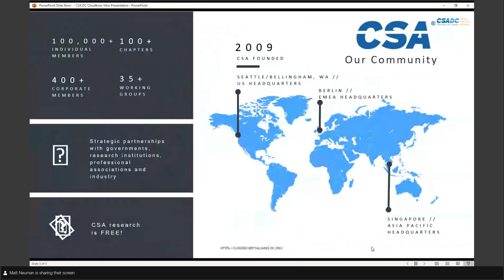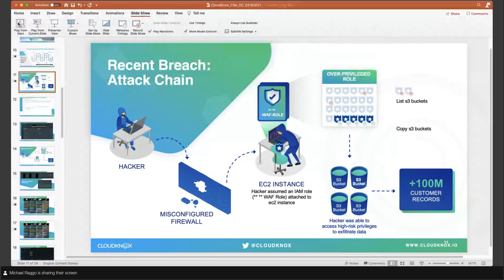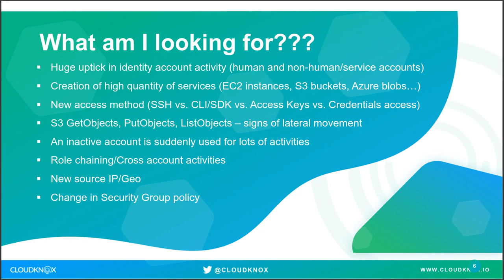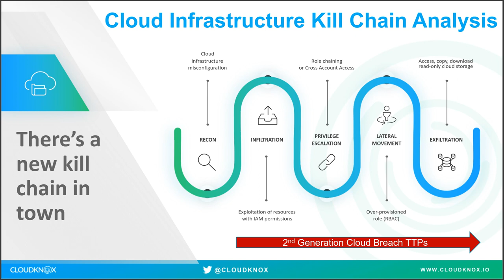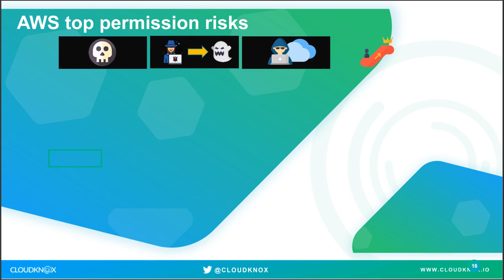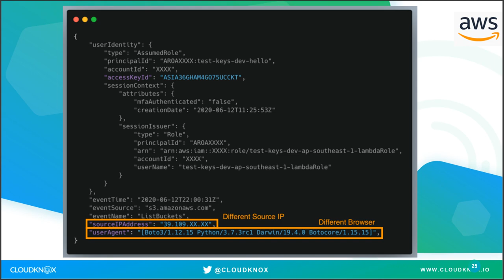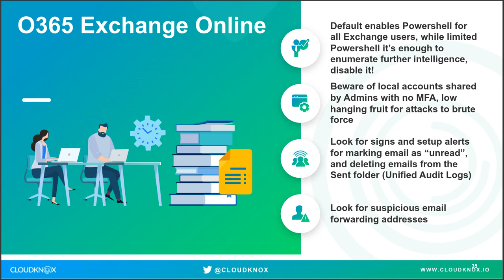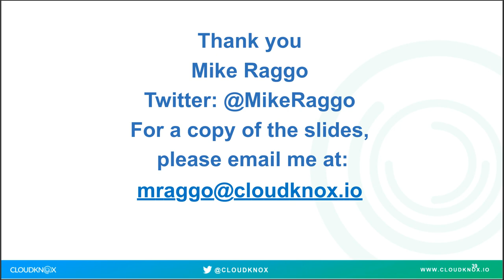2021Mar Mike-Cloud Breach Incident Response & Forensics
Cloud Breach Incident Response & Forensics
Cloud breaches are on the rise, and none of these breaches are small. Understanding the TTPs is key to determining where to look among the plethora of services available through Cloud Service Providers such as AWS and Azure. In this session we'll enumerate sources of forensic evidentiary data among the vastness of AWS Cloudtrail, GuardDuty, Microsoft Graph, and more. A very clearly defined methodology will be provided as a baseline for combing through this data in a precise and expedited way. Examples from real world breaches will be highlighted providing practical approaches to exposing the attacker's methods and compromise.

Speaker: Mike Raggo, Cloud Security Engineer, CloudKnox Security

Michael T. Raggo has over 20 years of security research experience. Over the years he has uncovered numerous vulnerabilities in products including Samsung, Checkpoint, and Netgear. His current research focuses on hybrid cloud security risks and threats. Michael is the author of “Mobile Data Loss: Threats & Countermeasures” and “Data Hiding” for Syngress Books, and contributing author for “Information Security the Complete Reference 2nd Edition”. His Data Hiding book is also included at the NSA’s National Cryptologic Museum at Ft. Meade. A former security trainer, Michael has briefed international defense agencies including the FBI, Pentagon, and Queensland Police; and is a former participating member of FSISAC/BITS and the PCI Council. He is also a frequent presenter at security conferences, including Black Hat, DEF CON, Gartner, RSA, DoD Cyber Crime, OWASP, HackCon Norway, and SANS. He was also awarded the Pentagon’s Certificate of Appreciation.